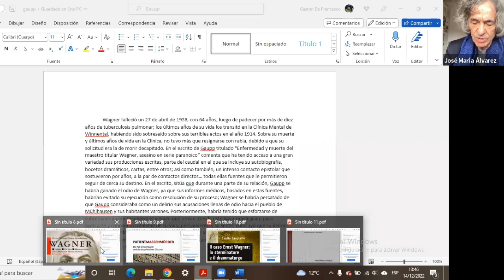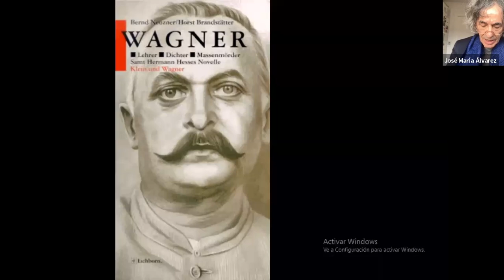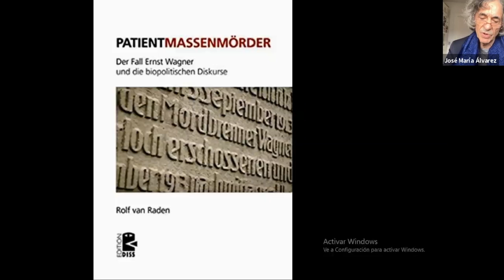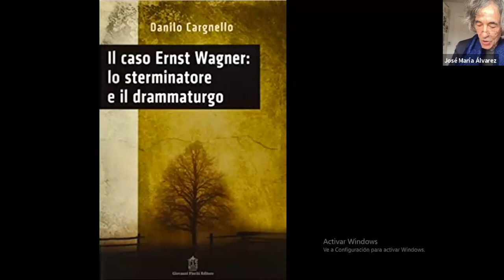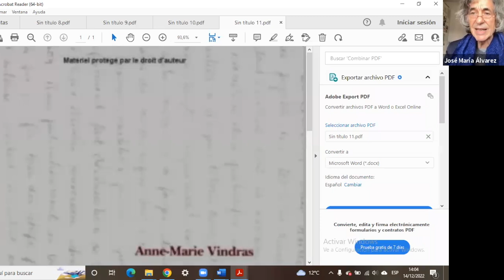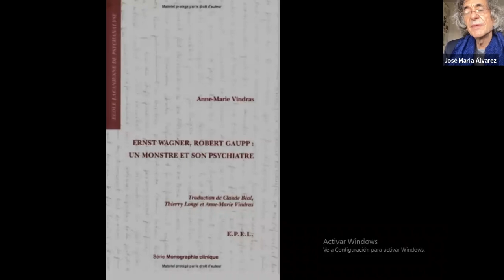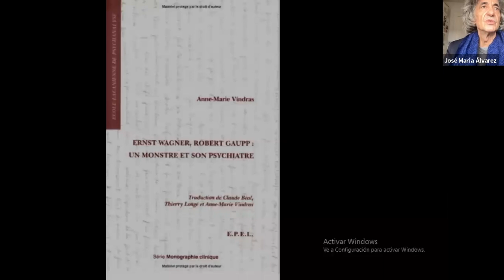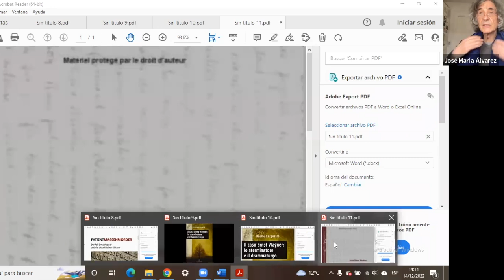T03P04: La maldición del sexo. Wagner según Gaupp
Seminario La locura desde dentro - Temporada I
TEMA 03 Ernst Wagner
Parte 04: «La maldición del sexo. Wagner según Gaupp» 14 de diciembre de 2022

Clase 21 Seminario La locura desde dentro. Ernst Wagner, melancólico, paranoico, dramaturgo y asesino «La maldición del sexo. Wagner según Gaupp» - 14 de diciembre de 2022 YOUTUBE

Con la colaboración de Martina Samartano, del Hospital Interzonal de Agudos Dr. Óscar Alende, Mar del Plata (Argentina).

Poco después de la comisión de los crímenes e incendios, en una de las primeras entrevistas que mantuvieron el Dr. Gaupp y el asesino paranoico-melancólico Wagner, se produjo el siguiente diálogo:

GAUPP: ¿Qué quería usted decir cuando declaró que había ultrajado a la humanidad entera?

WAGNER: Pues que lo que hice era algo antinatural.

GAUPP: Cuando uno comete pecados en su juventud y luego cumple fielmente con sus obligaciones en la vida y no vuelve a cargarse con ninguna culpa, ¿no ha expiado acaso esos pecados?

WAGNER: Eso no será olvidado, y dondequiera que vaya veo que se sabe».

Lo antinatural, la maldición del sexo, el desenfrenado instinto sexual, los actos sexuales antinaturales, y otras expresiones parecidas nombran para Wagner su goce más execrable e indigno, cuyos ecos se le presentan bajo la forma de las autorreferencias y los autorreproches. Ahí radica, para Gaupp, el núcleo de su locura paranoica. De hecho, veinticinco años más tarde, en 1938, cuando Wagner acababa de morir, el profesor Gaupp redactó una amplia epicrisis en la que observaba: «La bibliografía psiquiátrica nos muestra que frecuentemente aparecen irregularidades sexuales en los antecedentes de los paranoicos» («Enfermedad y muerte del maestro titular Wagner, asesino en serie paranoico. Una epicrisis»). Tal es el punto de partida de su interpretación del caso. Con sus textos en la mano, veremos en qué se apoya su argumento y hasta dónde es capaz de desarrollarlo.